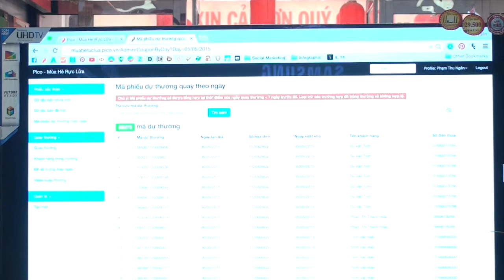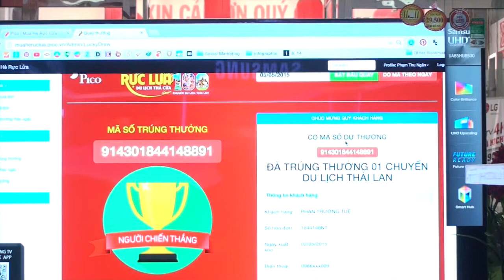Quay số trúng thưởng ngày 5.5.2015